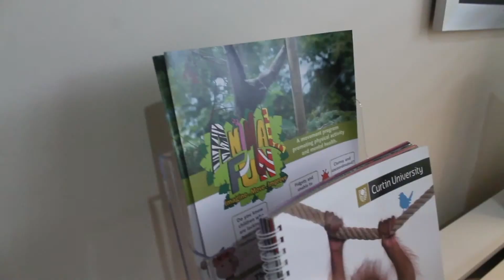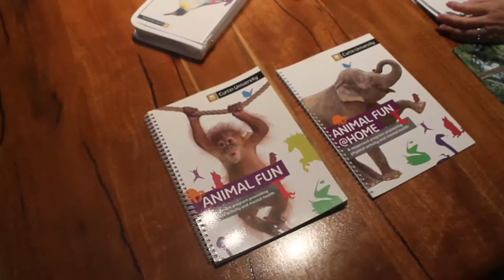Sue McLaren (1978) - Big Wide World